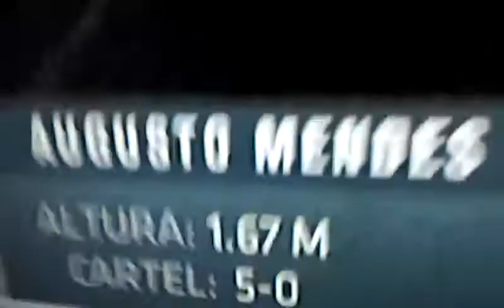CODY G. Vs AUGUSTO MENDES